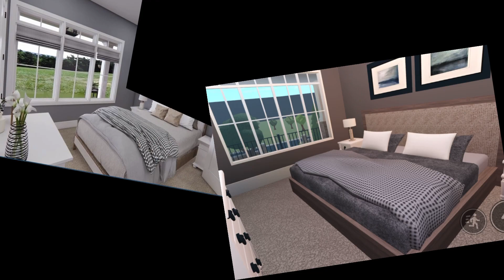Bloxburg Build inspired by pictures!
Love architecturaldesigns.com for bloxburg build inspo! Much easier than following a speed build and taps into your own imagination!